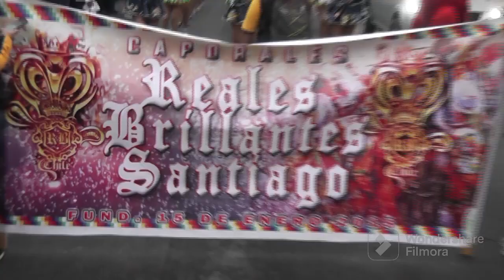CRONICA DE LONTUE carnaval del vino 2015